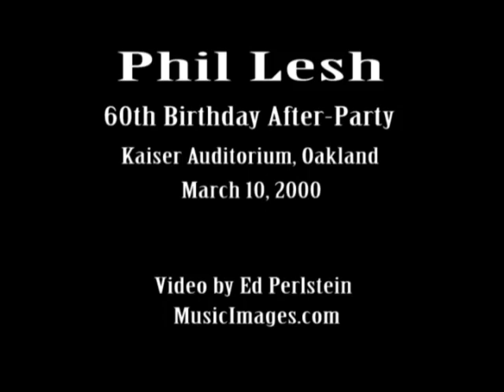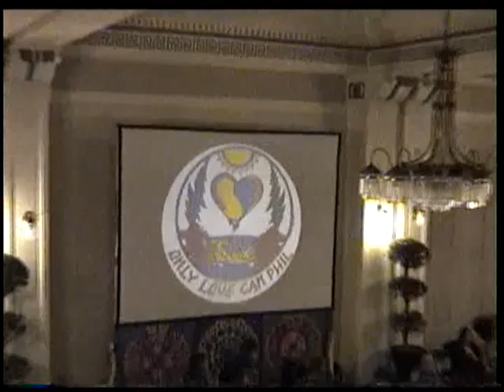Phil Lesh's 60th Birthday Afterparty 3/10/00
Kaiser Auditorium, Oakland